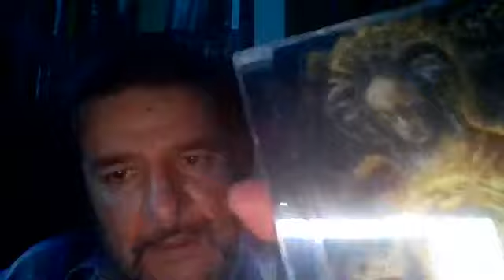Sesión en vivo Andrés Marchant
Sesión en vivo para rock y metal chileno con Andrés Marchant.